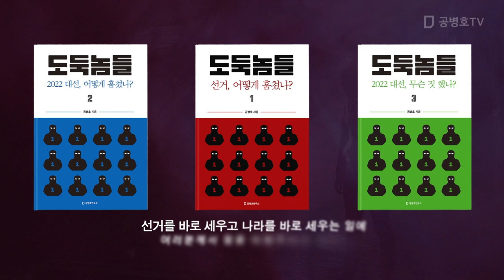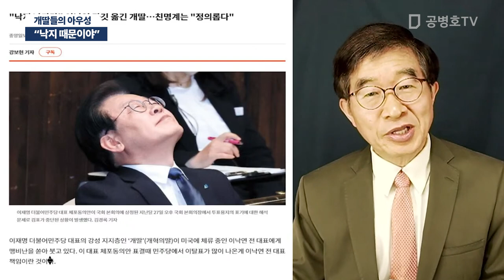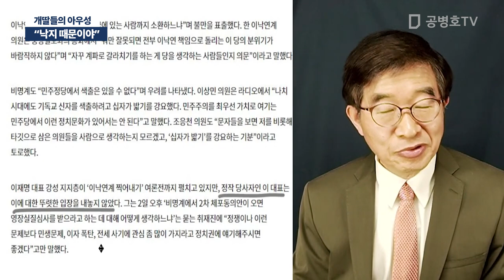"낙지 때문이야" / 개딸들의 아우성 [공병호TV]